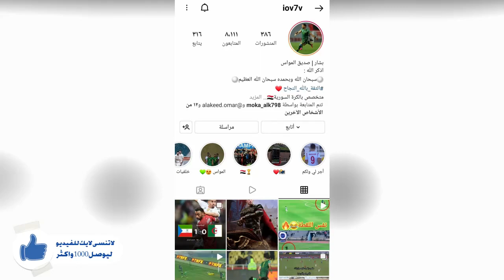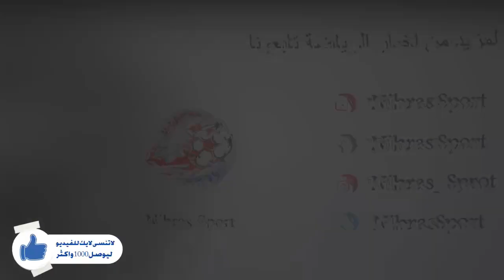صعوبة موقف تيتا بعد غياب الوديات؟| تفاصيل سفر لاعبي سورية للإمارات| حقيقةانتقال بابولي للقطر ؟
📌 كلمات مساعدة للبحث :